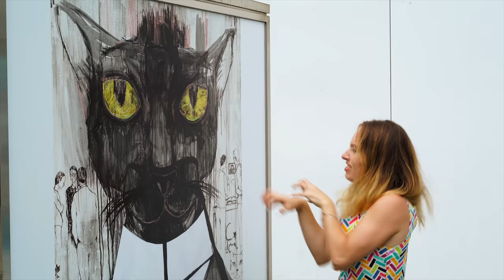Clip in South Korea 2017 summer | Kleva Films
Clip in South Korea 2017 summer. Мой второй клип на классную зажигательную песню.